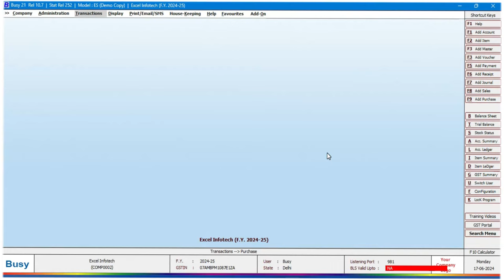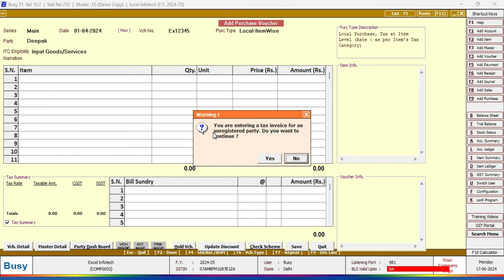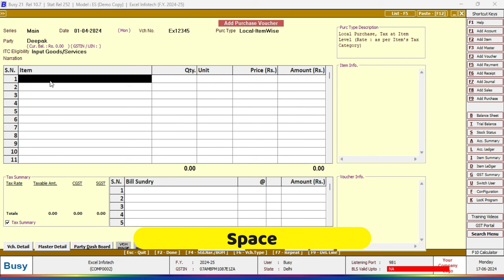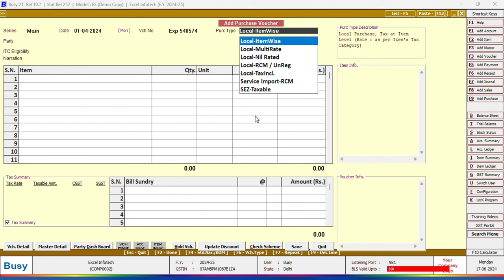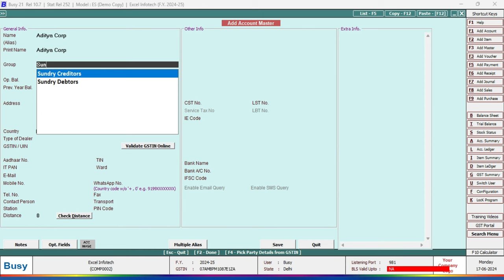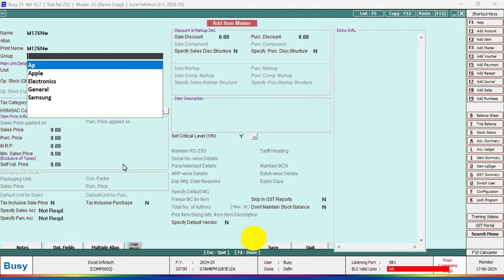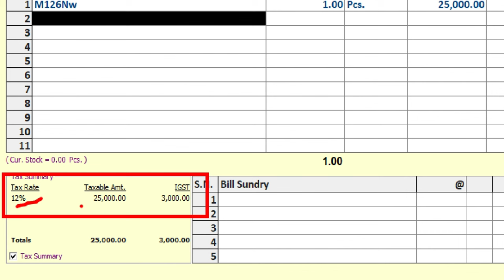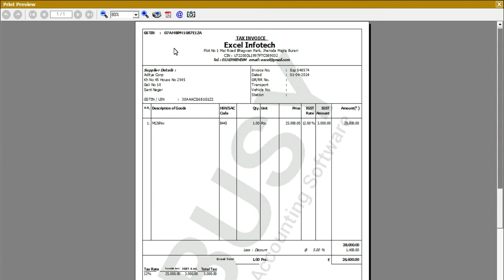GST Purchase Invoice Entry In Busy Software 21 | Purchase Bill ki Entry Busy Software me Kaise Kre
Purchase voucher is used to record the purchase transactions of the company. The entry can be passed using the voucher mode or the invoice mode where the calculations can be automated.

Time Stamp:
00:00 Introduction of Purchase Voucher Entry in Busy
00:47 How to Pass Purchase Voucher Entry in Busy
01:52 What is Vch No. in busy.
02:02 What is Purc Type in Busy
02:32 What is Party in Busy
03:32 ITC Eligibility in Busy
04:00 Item in Busy
04:52 item Wise GST in Busy
05:24 Discount in Busy
06:44 GST Reporting Details in Busy
07:14 List of Purchase Voucher in Busy
07:44 Purchase Invoice, inventory Invoice, Accounts Voucher, in Busy
08:04 Invoice Printing in Busy
10:05 Account Group in Busy
12:05 Check on GSTIN Portal in Busy
12:45 Input Goods Portal in Busy
13:05 Item Creation in Busy
13:15 item Group Creation in Busy
13:45 Main Unit Details in Busy
14:05 HSN/SAC Code for GST in Busy
19:19 End